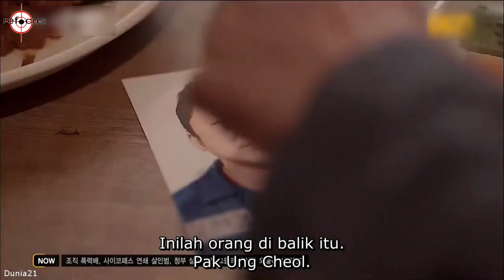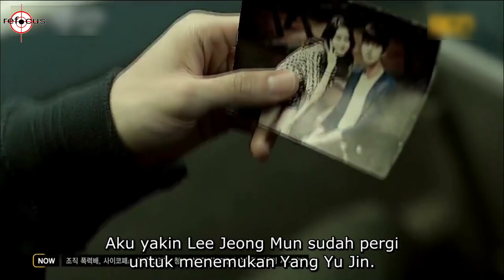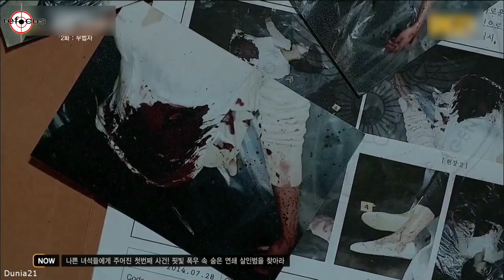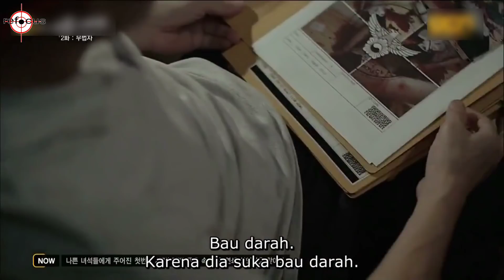POLISI MEREKRUT BOS GANGSTER UNTUK MEMBURU P3MBUNUH BERANTAI - Alur Cerita Film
bad guys 2014

film ini menceritakan tentang pembunuhan berantai yg meresahkan warga ,, sehingga kepolosian meminta bantuan kepada para napi termasuk bos gangster yang mempunyai skil kejahatan yg tinggi yang kemungkinan mereka bisa menangkap pembunuh berantai itu